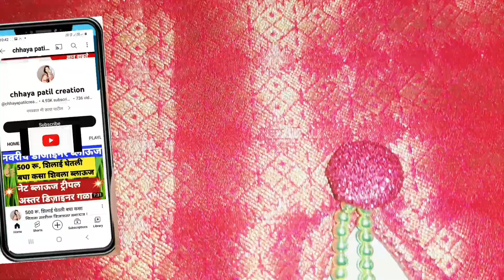ह्या वट पौर्णिमेला शिवा अशी सुंदर बाही प्रत्येक बाईला हेवा वाटेल 🤭😳🪡 | Sleeves design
वट पौर्णिमा स्पेशल बोट नेक ब्लाऊज डीजाइन बघताक्षणीच बनवनार || Boat neck blouse design 👚🪡💁‍♀️

vat pournima special sleeves design
unique sleeves design
designer sleeves cutting
designer sleeves stitching
how to stich designer sleeves
sleeves making
sleeves design
sleeves design cutting and stitching
bahi design
baju pe banaye esi design
baju pe design
sleeves cutting
sleeves stitching